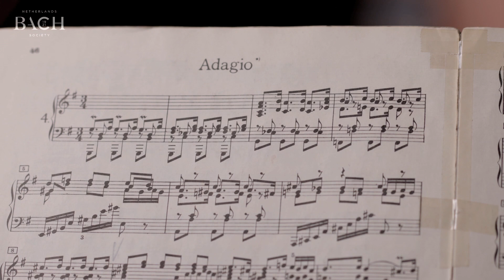Haugsand on Bach Adagio in G major BWV 968 | Netherlands Bach Society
Ketil Haugsand explains why he thinks Bach transcribed this Adagio in G major for harpsichord much later than he wrote his version for violin solo (the first movement of Bach’s Violin sonata no. 3).

Recorded for the project All of Bach on February 28th 2017 in Cologne, Germany.

Ketil Haugsand, harpsichordist
Harpsichord: Martin Skowroneck, Bremen, 1985